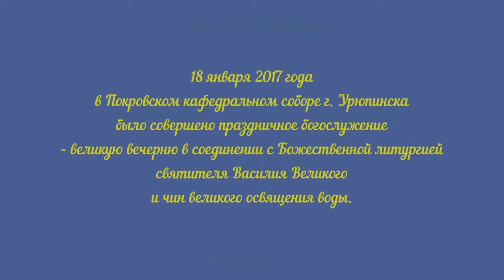Крещенский сочельник в Покровском кафедральном соборе г. Урюпинска.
Днесь вод освящается естество и разделяется Иордан». Навечерие Богоявления Господня

18 января 2017 года в Покровском кафедральном соборе г. Урюпинска было совершено праздничное богослужение – великую вечерню в соединении с Божественной литургией святителя Василия Великого и чин великого освящения воды.

После входа с Евангелием были прочитаны паримии праздника Богоявления – ветхозаветные пророчества о Крещении Спасителя с особыми припевами, попеременно исполняемыми духовенством и хором: «Человеколюбче, слава Тебе» и «Токмо на седящия во тьме, слава Тебе».

Чтением Апостола и Евангелия в Навечерие Богоявления Церковь возвещает о Крестителе и Предтече Господнем Иоанне, свидетельствовавшем о вечном и Божественном величии Христа и призывающем к покаянию.

По окончании Литургии иерей Андрей Кончагин в сослужении и.о. ключаря Покровского кафедрального собора диакона Сергия Козлова совершил чин Великого освящения воды.

После окропления великой агиасмой (богоявленской святой водой) храма и молящихся, духовенство и певчие исполнили тропарь и кондак праздника перед иконой Крещения и свечой, символизирующей свет Христова учения, Божественное просвещение, даруемое в Богоявлении.

«День Богоявления еще называется Просвещением, это праздник света, потому что Господь просвещает наши сердца, и мы обретаем радость и мир на земле, — сказал владыка в проповеди. — Мы приходим в свои жилища просвещенными, а ведь можно побывать на празднике и уйти непросвещенным. Человек — это некая храмина, комната, дом. Он может быть закрыт ставнями, когда вокруг светит солнце. Так и Божественная благодать: невозможно жить человеку там, где закрыты все ставни, где закрыто его сердце и куда свет божественный может не проникать. Праздник проходит, а люди часто остаются темными, непросвещенными и жалуются, что им тяжело жить. Им невыносимо жить. Конечно! Ведь без Бога жить невозможно даже во дворце. Мы должны открыть сердца покаянием, вот это удивительное таинство, которое всегда с нами. Мы всегда можем просить Господа о помощи, пребывать в храме, и тогда благодать поселится в наших сердцах».

Напомним, что Великое водоосвящение совершается дважды — в день Богоявления Господня (19 января), а также накануне, в Крещенский сочельник (18 января). В эти дни при освящении воды совершается один и тот же чин. Крещенская вода (по-гречески «агиасма», что означает «святыня») должна быть в каждом доме православного христианина. Ее бережно хранят в святом углу возле икон. Из благоговения крещенскую воду принимают натощак. Однако в скорбях или болезнях пить ее можно для укрепления в любое время. Святой водой можно также окроплять жилище.

Типикон, гл. 48 — месяцеслов, 6 января: «Известно же буди всем о святей воде, яко нецыи суть отлучающе себе от святыя воды вкушения ради, не добре творят: ибо Благодати ради Божия дана бысть на освящение миру, и всей твари. Темже во всяких местех и скаредных, и всюду кропится, яже и под ногами нашими суть: и где есть сих разум, еже не пити сея? Но да увеси, яко не вкушения ради ястия нечистота в нас есть, но от скверных дел наших, очищени же от сих, пием без сомнения сию святую воду».

Начало праздника Богоявления восходит к апостольским временам. О нем упоминается в Апостольских постановлениях. От II века сохранилось свидетельство святителя Климента Александрийского о праздновании Крещения Господня.

В III веке на праздник Богоявления известны беседы при Богослужении святого мученика Ипполита и святого Григория Чудотворца. В последующие столетия — с IV по IX век — все великие отцы Церкви — святитель Григорий Богослов, святитель Иоанн Златоуст, святитель Амвросий, епископ Медиоланский, преподобный Иоанн Дамаскин проводили особые беседы о празднике Богоявления. Преподобные Иосиф Студит, Феофан и Византий написали много песнопений на этот праздник, которые поются и сейчас за Богослужением. Преподобный Иоанн Дамаскин говорил, что Господь крестился не потому, что Сам имел нужду в очищении, но чтобы, «водами погребсти человеческий грех», исполнить закон, открыть таинство Святой Троицы и, наконец, освятить «водное естество» и подать нам образ и пример Крещения.